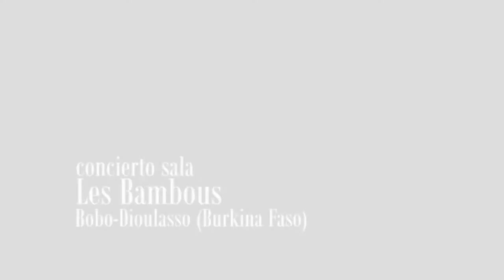DjembeBurkina (solí rápido)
Concierto del grupo Djembeburkina en la sala les Bambous (bobo.dioulasso) burkina faso. Preparando verano 2010.